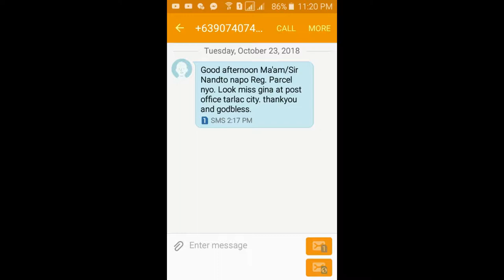Unboxing My First Unicorn Stuffed Plush!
GIVE IT A BIG THUMBS UP IF YOU DID.